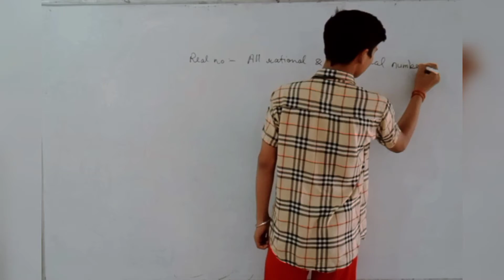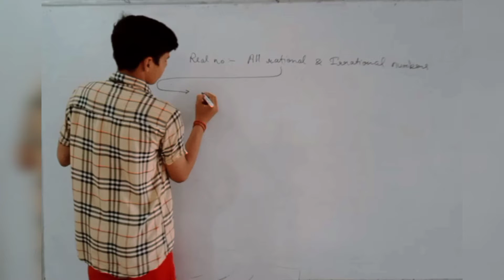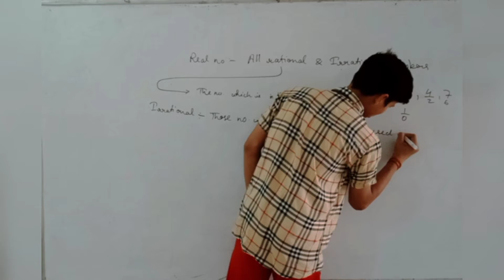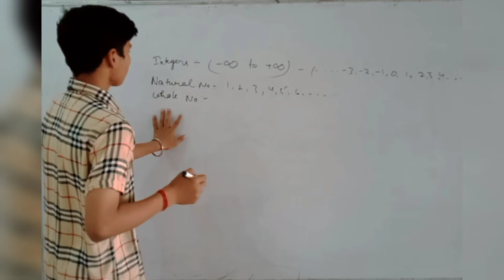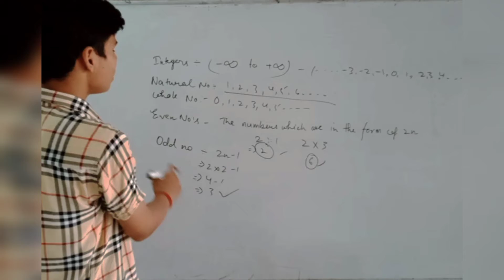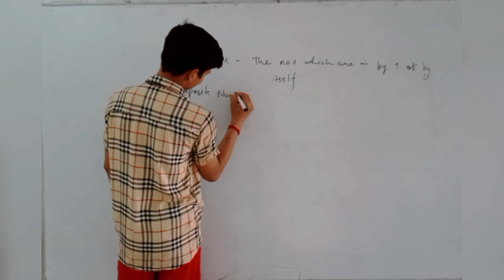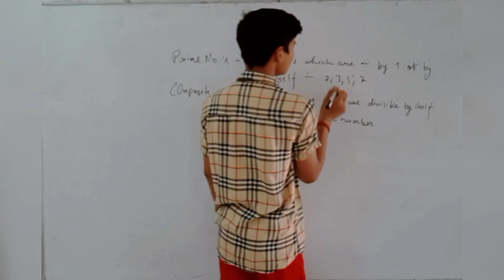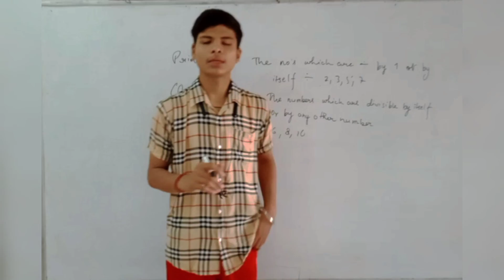part1||MATHEMATICS CLASS-10TH ||CHAPTER-1 ||REAL NUMBERS||By- Geetansh Tripathi||some basic topics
R = Real Numbers:
All rational and irrational numbers are called real numbers.

I = Integers:
All numbers from (…-3, -2, -1, 0, 1, 2, 3…) are called integers.

Q = Rational Numbers:
Real numbers of the form \frac { p }{ q }, q ≠ 0, p, q ∈ I are rational numbers.

All integers can be expressed as rational, for example, 5 = \frac { 5 }{ 1 }
Decimal expansion of rational numbers terminating or non-terminating recurring.
Q’ = Irrational Numbers:
Real numbers which cannot be expressed in the form \frac { p }{ q } and whose decimal expansions are non-terminating and non-recurring.

Roots of primes like √2, √3, √5 etc. are irrational
N = Natural Numbers:
Counting numbers are called natural numbers. N = {1, 2, 3, …}

W = Whole Numbers:
Zero along with all natural numbers are together called whole numbers. {0, 1, 2, 3,…}

Even Numbers:
Natural numbers of the form 2n are called even numbers. (2, 4, 6, …}

Odd Numbers:
Natural numbers of the form 2n -1 are called odd numbers. {1, 3, 5, …}

Remember this!

All Natural Numbers are whole numbers.
All Whole Numbers are Integers.
All Integers are Rational Numbers.
All Rational Numbers are Real Numbers.
Prime Numbers:
The natural numbers greater than 1 which are divisible by 1 and the number itself are called prime numbers, Prime numbers have two factors i.e., 1 and the number itself For example, 2, 3, 5, 7 & 11 etc.

1 is not a prime number as it has only one factor.
Composite Numbers:
The natural numbers which are divisible by 1, itself and any other number or numbers are called composite numbers. For example, 4, 6, 8, 9, 10 etc.
Note: 1 is neither prime nor a composite number.